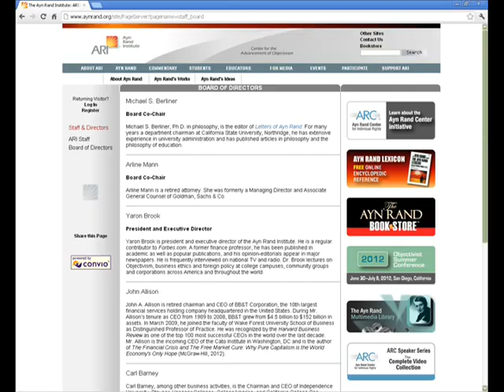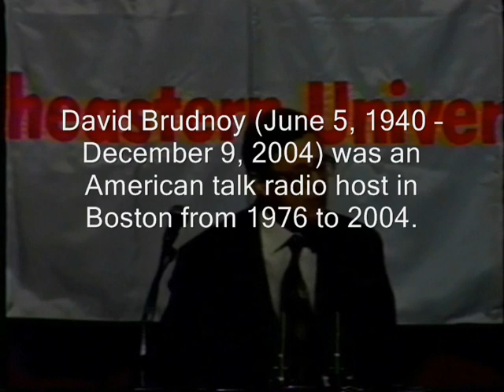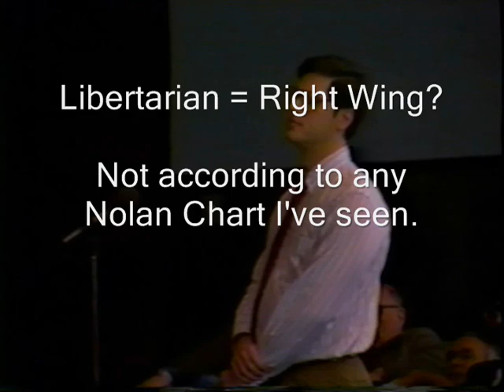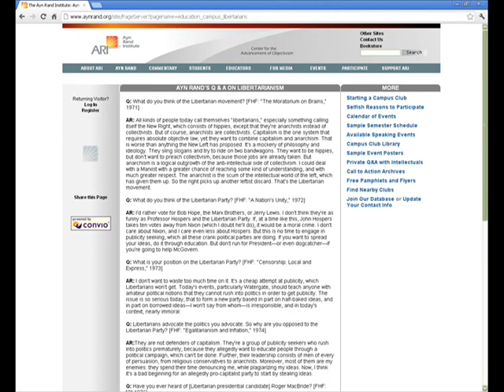Leonard Peikoff on the Objectivist policy towards Libertarians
Note 2: John Allison has since resigned from the board of the Ayn Rand Institute.

Note: John Allison sent a memo to Cato staff, subsequent to the making of this video, which addresses some of the concerns raised here.